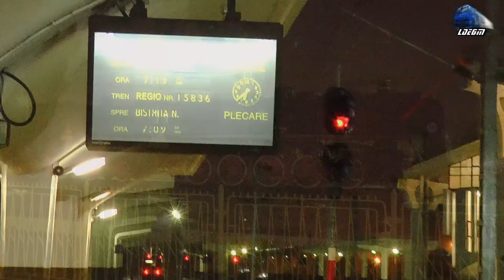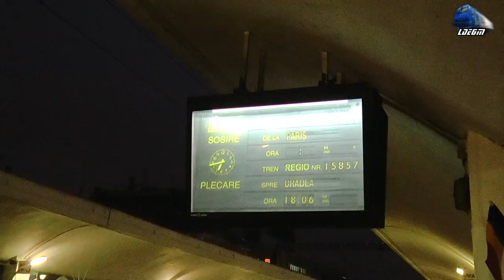Trenurile Dimineții in Gara Cluj Napoca/Morning Trains in Cluj Napoca Train Station 06 November 2020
00:25 :Manevră/Shunting - Fluieroasa/Whistle Loko 060-DA/LDE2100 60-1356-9 RO-SNTFC
02:45 Trans Feroviar Grup - 060-DA/LDE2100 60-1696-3 RO-TFG
04:15 R15843 - Câmpia Turzii-Cânepiști-Ploșcoș-Valea Florilor-Boju-Tunel-Cojocna-Apahida-Cluj Napoca Est-Clujana-Cluj Napoca - Automotoare Duewag BR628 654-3 & 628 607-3 IRC/DB Regio
05:20 Manevră/Shunting - Automotor DH2/SN83 DMU RO-TFC
05:40 R4111 - Sighetu Marmației-Bocicoi-Valea Vișeului-Leordina-Vișeu de Jos-Iza-Săcel-Dealul Ștefăniței-Fiad-Telciu-Coșbuc-Salva-Nimigea-Mogoșeni-Beclean pe Someș-Coldău-Reteag-Dej-Dej Călători-Gherla-Iclod-Bonțida-Jucu-Apahida-Cluj Napoca Est-Cluj Napoca - 060-EA/LE5100KW 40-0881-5 & 060-DA/LDE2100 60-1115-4 RO-SNTFC
06:53 Manevră/Shunting - 060-EA1/LE5100KW 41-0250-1 RO-SNTFC
07:23 Manevră/Shunting - Automotor DH2/SN83 DMU RO-TFC
08:25 Manevră/Shunting - 060-EA/LE5100KW 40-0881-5 & 060-DA/LDE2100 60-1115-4 RO-SNTFC
10:08 R3083 - Teiuș-Aiud-Unirea-Războieni-Grindeni-Călăraș Turda-Câmpia Turzii-Cânepiști-Ploșcoș-Valea Florilor-Boju-Tunel-Cojocna-Apahida-Cluj Napoca Est-Cluj Napoca - 060-EA/LE5100KW 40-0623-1 RO-SNTFC
11:15 Manevră/Shunting - 060-EA/LE5100KW 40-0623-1 RO-SNTFC
12:25 Manevră/Shunting - Fluieroasa/Whistle Loko 060-DA/LDE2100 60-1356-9 RO-SNTFC

06 November 2020